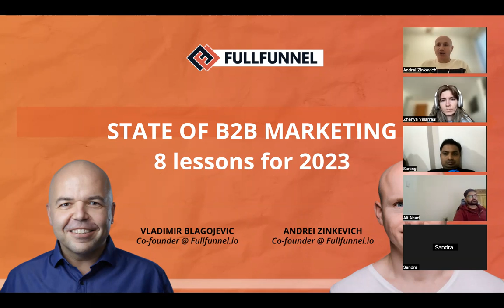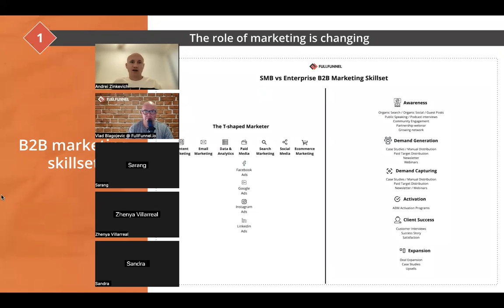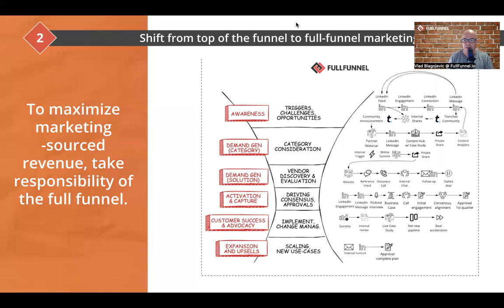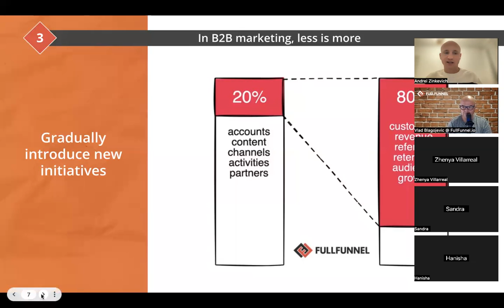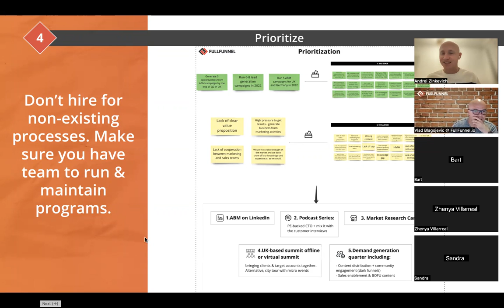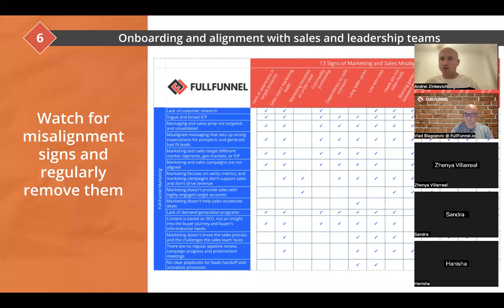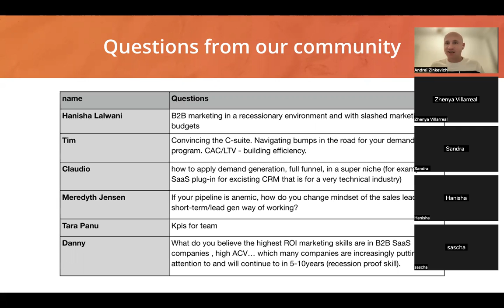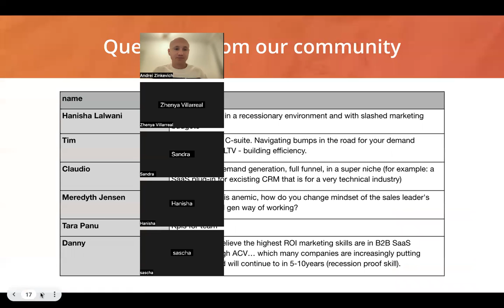The state of full funnel marketing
​Join me and Vladimir Blagojevic celebrating #100 of the Full-Funnel Podcast and sharing The State of Full-Funnel Marketing and lessons for 2023.

​We're going to present:

​- The evolution of a marketing role in B2B companies selling high ACV product

​- Planning and prioritizing marketing programs

​- Getting a real alignment with senior leadership and sales

​- Change management required to launch a full-funnel marketing strategy

The State of Full-Funnel B2B Marketing or 7 lessons for planning 2023.

1. The role of B2B marketing is full-funnel, not TOFU, MOFU, BOFU or lead gen.

Buyer journey is not linear, hence your marketing shouldn't be.

Align your marketing with demand and business triggers and maximize touchpoints with buyers across the channels they use for education and research.

2. Measure marketing across the full funnel with blended analytics, not by MQLs.

There are lots of interactions and touchpoints that can't be measured by attribution software. Measure marketing performance and impact on revenue by cohesive analysis of:

- Leading indicators for every campaign
- Self-attribution
- Digital traces
- Customer interviews

3. Cohesive models instead of siloed functions.

Don't try to launch siloed functions and compare them (e.g. demand generation vs ABM). Every function has its own role, hence you need a cohesive model.

Example:

Demand generation = create awareness and demand in a target market.

ABM = warm up and activate engaged accounts.

4. Prioritization and focus are the keys to successful marketing.

Tech companies are laying off their employees. Budgets are cut. Every cent invested in marketing can be questioned.

You don't need 50 tactics to hit revenue targets.

Excel at 5-7 making programs, allocate 80% of your time and budget, and leave 20% for experimentation.

5. Change management is the biggest bottleneck for implementing full-funnel marketing.

Even if everybody in your organization agrees with the points above, but your company still deals with:

- Lack of patience and commitment when launching new programs
- Measuring every campaign by leads
- Skipping fundamental strategy steps such as ICP, marketing message, account research, and jumping into tactics

You need to foresee time for change management.

Make sure to regularly train and onboard senior leadership until you'll get a full support and buy-in.

6. Align with sales on playbooks and pipeline.

Marketing is not a sales assistant or order-taker. But marketing is not a siloed function as well.

Make sure you have a clear alignment with sales on:

- GTM strategy
- List of target accounts
- Lead definition and leads handoff process
- Regular pipeline review
- Playbooks for warming up and activating target accounts

7. Reduce friction points to shorten the sales cycle and improve buyer experience.

Make sure you have everything buyers want to see:

- Pricing
- SDRs calendar
- FAQs
- Clear product overview and description
- Case studies

Too many opportunities are killed in advance or have a longer cycle because of unnecessary friction points you can easily remove.